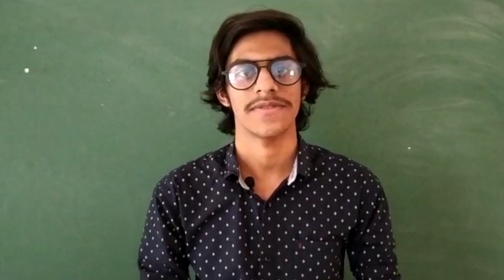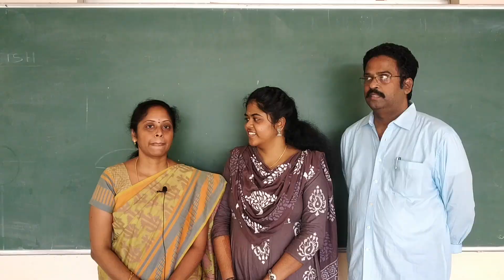vidyaa vikas school student experiences